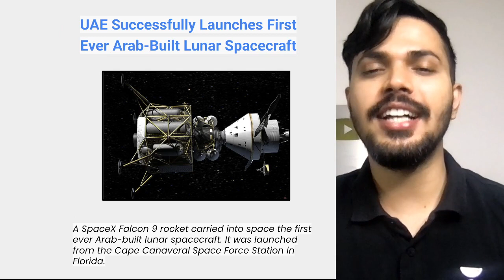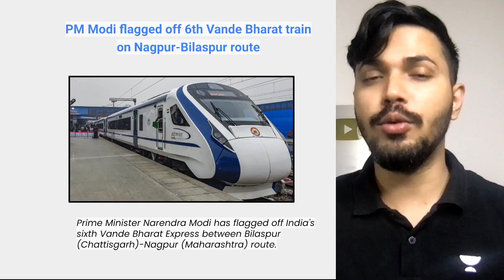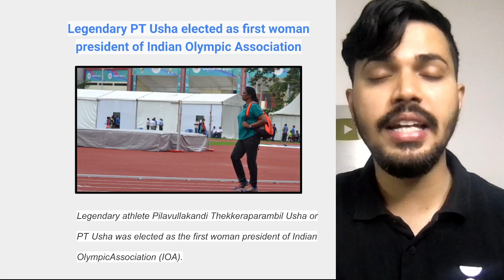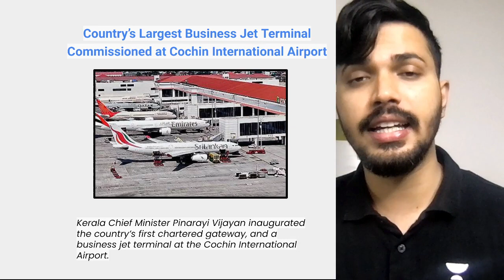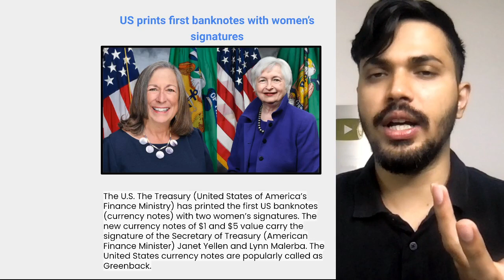13 December 2022 | Daily Current Affairs for CUET 2023 | Aarambh Batch | Zaki Qureshi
Use Code ZQLIVE to unlock the FREE Special Class

Zaki Qureshi is an Unacademy Educator and teaches Current Affairs and Physical Education to CUET Learners on the Unacademy App and the Unacademy Humanities YouTube channel.